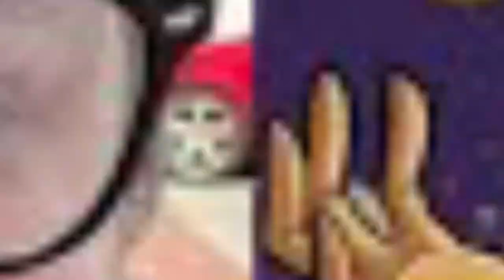Ian McGinty, Adventure Time & Welcome to Showside Comic Writer/Artist, Dead at 38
Ian McGinty, a comic book writer and artist known to readers for his work on franchises like Adventure Time and Invader Zim, has passed away. Family members of McGinty revealed the news on social media, with his mother confirming it; she writes, "He will be deeply missed and will leave a hole in hearts forever. Words cannot express how much this gentle soul meant to all of us. We will always love you Ian McGinty. May your gentle heart carry on in the lives of so many you have touched along the way." Friends and collaborators were quick to pay their tributes to him as well.

"I can't believe this. Rest in Peace, Cartoonist Ian McGinty. You were always such a kind dude. This isn't fair," writer Dave Scheidt, who collaborated with McGinty on his series Wrapped Up, tweeted. "My heart goes out to the McGinty family and all his friends and family and colleagues and fans and his partner." Editor Andrea Purcell added, "Anyone who ever interacted with Ian knows how sweet and kind he was. This is just heartbreaking, such a loss."

Though he collaborated on several fan-favorite IPs, including Adventure Time, Invader Zim, Bee and PuppyCat, Munchkin, and Bravest Warriors, McGinty was perhaps best known for creating the comic series Welcome to Showside. Described as "an all ages romp with a horror twist," the comic was turned into an animated pilot featuring McGinty's voice alongside Henry Rollins and Amanda Kaufman.

"The challenge for Welcome to Showside was to combine all-ages material with horror, which is a huge influence on me," McGinty previously told Comics Alliance. "But I think we succeeded, and I'm really excited to see how people react to the elements of horror wrapped in an all-ages comic. The fans of all-ages, of anyone, at least will pick up the book and give it a shot and, hey, hopefully they'll like it, maybe love it even."

McGinty was also notable for drawing exclusive variant covers for comics, like retailer or convention exclusives, including the likes of X-Men, Rocket Raccoon, Rocko's Modern Life, Ninjak, and Fraggle Rock.

Our thoughts go out to his family and friends during this difficult time.